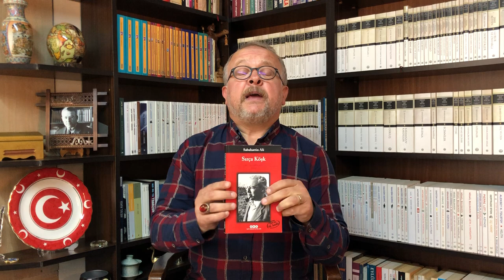SIRÇA KÖŞK / SABAHATTİN ALİ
Sabahattin Ali, SIRÇA KÖŞK isimli kitabında toplumun tüm yaralarına dokunuyor. Bazen yaraların kabuklarını kaldırıp kanatıyor.
Zaten Sabahattin Ali işte tam da bu yüzden güç ve iktidar sahipleri tarafından düşman ilan edildi ve öldürüldü.
Sırça Köşk, mutlaka okunması gereken bir kitap.